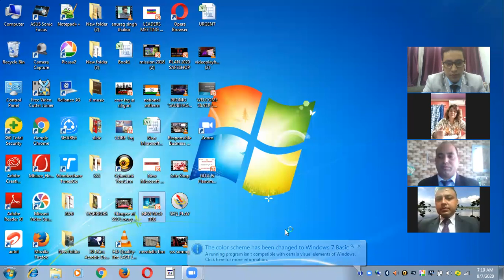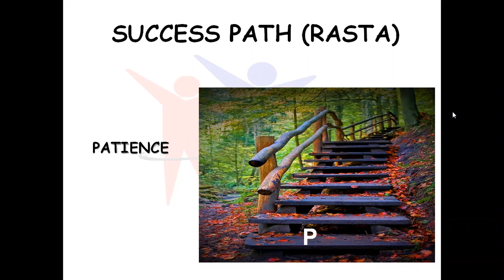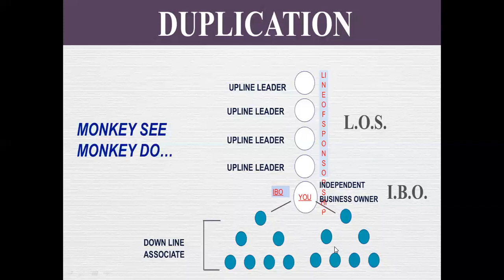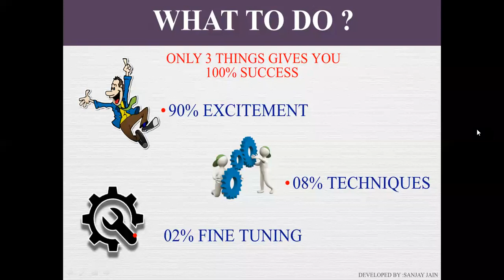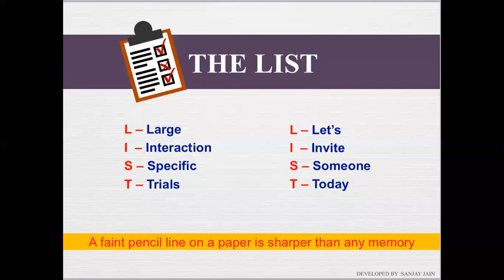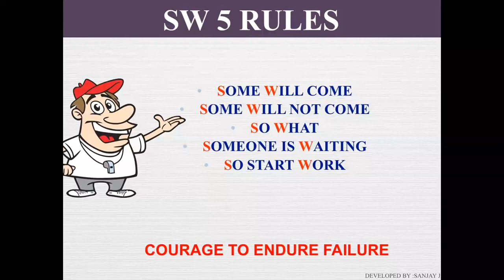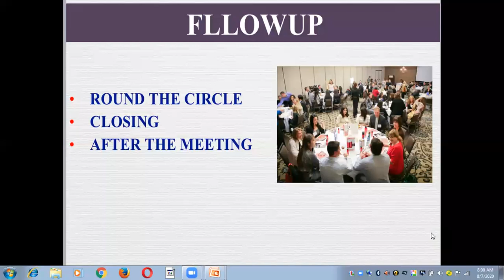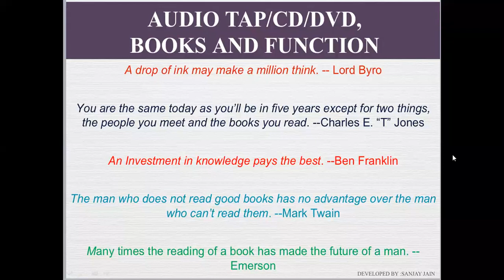SAFESHOP II 8 STEP TRAINING BY JEEWAN CHHETRI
NAO TRAINING